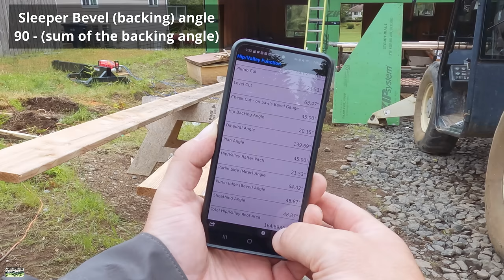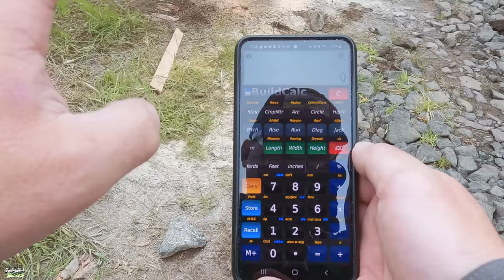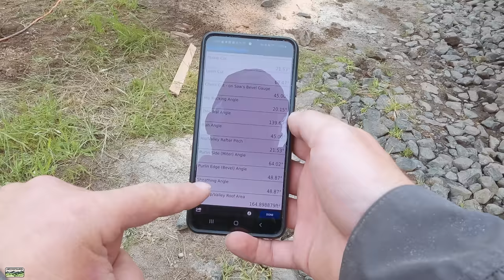Over Framing Made Simple Project 150 Roof Framing part 6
Last section of roof to frame is the rear over frame.  Our engineering requires that we fully sheathe the roof under the over frame.  This is also called a California Valley and Scotch Valley.

To shoot level from the rakewall, I used the Stabila LAR350 because I have it and its easy. In the future I'll just use a dot laser.  Simple and fast.  To figure the sleeper valley bevels, take 90 - (sum of the backing bevels).  For a regular roof, you just double the backing bevel and subtract from 90.  For irregular roofs, figure backing bevels for both sides, add them together and subtract from 90.

Please remember that I'm not showing the best way to form footings, but just the method that works well for us.

Oh and another takeaway, if you use a drone for commercial work, you need to be part107 certified.  Commercial work includes social media like YouTube if you plan to make an income off of that.  I watched a video about this last May and then purchased the Part 107 Course I studied and learned for 1 month and then took my test.  I scored a 95%, which is a testament to how good Greg and the crew over there teach.